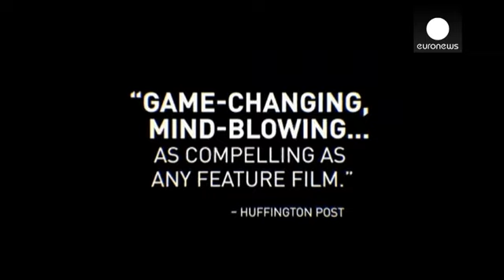آنسوی «جنگ های کثیف» آمریکا - cinema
فیلم مستند «جنگ های کثیف» کنکاشی در سویه پنهان جنگهای...

فیلم مستند «جنگ های کثیف» کنکاشی در سویه پنهان جنگهای مخفی آمریکا در افغانستان، یمن سومالی و ماورا آن است. «جنگ های کثیف» ساخته جرمی اسکی هیل، گزارشگر و خبرنگار کارشناس مسایل امنیتی آمریکایی و تحقیقی در باره عملیات مشترک نیروهای ویژه آمریکایی در مناطق بحرانی دنیا است.

جرمی اسکی هیل که از ده سال پیش در زمینه مسال امنیتی کار کرده می گوید: «فیلم را با سوالاتی تمام کردیم که فکر می کنیم باید مدتها پیش مطرح می شدند. بخصوص حالا، دوازده سال بعد از یازده سپتامبر. تا کجا حاضریم و به چه قیمتی حاضریم آزادی های اساسی مان را به نام امنیت از دست بدهیم؟ چه رابطه ای بین حفظ امنیت جامعه و حفظ آزادی های آن وجود دارد؟ در دوران حساسی هستیم برای اینکه کسی مانند باراک اوباما رییس جمهوری آمریکا برنده جایزه صلح نوبل است. در حالیکه وکیل حقوق مدنی است، در حال قانونی کردن بعضی از شدید ترین روش های ضد تروریسم دوران بوش - چینی است.»

فیلم «جنگ های کثیف» که در جشنواره سن ساندس برنده جایزه سینماتوگرافی شد، سفر جرمی اسکی هیل به دور دنیا و مصاحبه با خانواده قربانیان حملات آمریکا را دنبال می کند. خبرنگار 39 ساله می گوید این سفر تاثیری همیشگی روی او داشته است: «به نظر من چیزی به نام بی طرفی و عینی نگاه کردن وجود ندارد، این چیزی است که به زور به خورد ما خبرنگاران روزنامه نگاران داده اند. به عنوان یک خبرنگار پذیرفتم که مردم را در فرایند ساختن فیلم وارد کنم.»